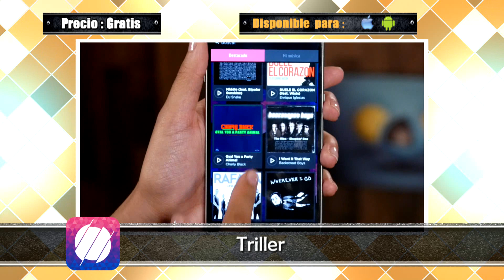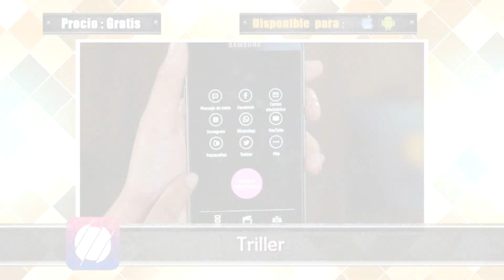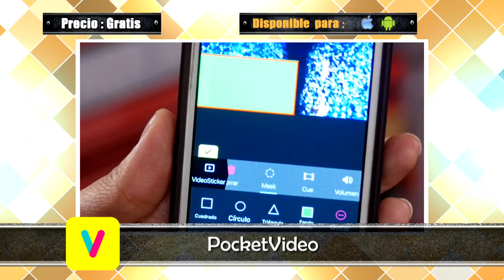Apps y juegos para smartphones - 26 de junio 2016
Con Triller, crea tu video musical junto a tus amigos mediante lipsync en lugares diferentes. También, PocketVideo donde podrás editar tus videos de forma fácil y rápida.